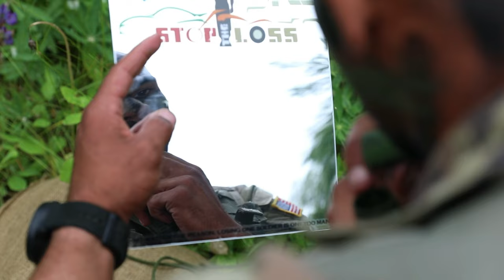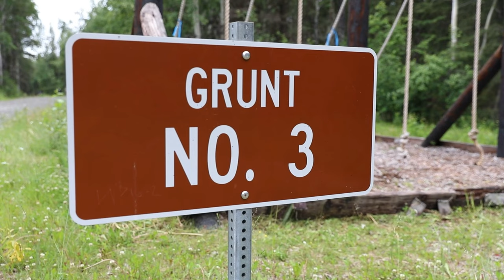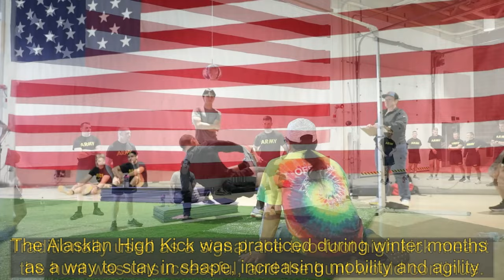Live Fire Exercise: U.S. Marines conquer exercise Intrepid Maven 23.4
U.S. Marines with 2nd Battalion, 5th Marines, 1st Marine Division and 4th Assault Amphibian Battalion, 4th Marine Division, take part in exercise Intrepid Maven 23.4, July 3-13, 2023.

4th AABN conducts live fire Final Exercise during Intrepid Maven 23.4
JORDAN
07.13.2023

U.S. Marines with 4th Assault Amphibian Battalion, 4th Marine Division, conduct the final exercise for Intrepid Maven 23.4, July 13, 2023. Intrepid Maven is a bilateral exercise between U.S. Marine Corps Forces, Central Command and Jordanian Armed Forces designed to improve interoperability, strengthen partner-nation relationships in the U.S. Central Command area of responsibility, and improve both individual and bilateral unit readiness. (U.S. Marine Corps video by Cpl. Keegan Bailey)

Intrepid Maven 23.4
JORDAN
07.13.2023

Intrepid Maven is a bilateral exercise between U.S. Marine Corps Forces, Central Command and Jordanian Armed Forces designed to improve interoperability, strengthen partner-nation relationships in the U.S. Central Command area of responsibility, and improve both individual and bilateral unit readiness. (U.S. Marine Corps video by Cpl. Keegan Bailey)

Film Credits: Video by Cpl. Keegan Bailey
U.S. Marine Corps Forces Central Command